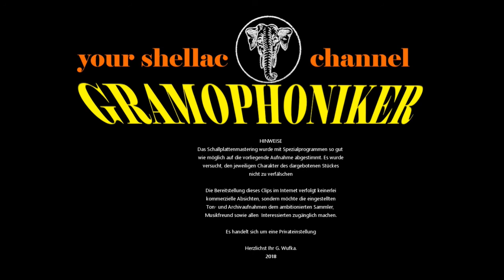DINAH - Kurt Henkels und das Tanzorchester Leipzig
DINAH
(Fox von Harry Axt)

DAS TANZORCHESTER DES SENDERS LEIPZIG
Leitung: KURT HENKELS

Label: AMIGA Sonderklasse
Bestell-Nummer: B 1215
Matrizen-Nummer: AM 1136-I
Aufnahme-Datum: ca. 1948
Sonstige Infos: Eine AMIGA-Platte die wohl 1948 aufgenommen wurde. Es ist der Platte anzuhören, dass sie oft und gern gespielt wurde aber das tut der Freude daran keinen Abbruch.